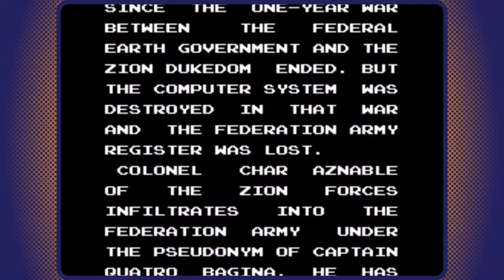Rainy Day Retro-Gaming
john and brandon brave rainy weather by trying out some old nintendo games and reliving the good old days.

***Games Played***
kickle cubicle
gundam Z: mobile suit
darkwing duck
castle excellent
adventures of rocky & bullwinkle
heavy barrel
silkworm